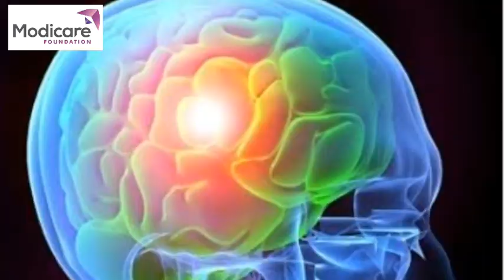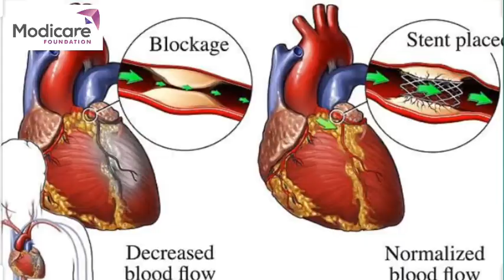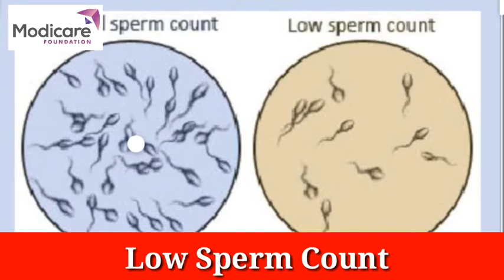Modicare Anti Rediation Envirochip, मोदीकेयर का एण्टी रेडियेसन एनवायरोचीप के बारे मे जाने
Modicare Anti Rediation Envirochip,
 मोदीकेयर का एण्टी रेडियेसन एनवायरोचीप के बारे मे जाने
Modicare envirochip mobile rediation se bachata hai.